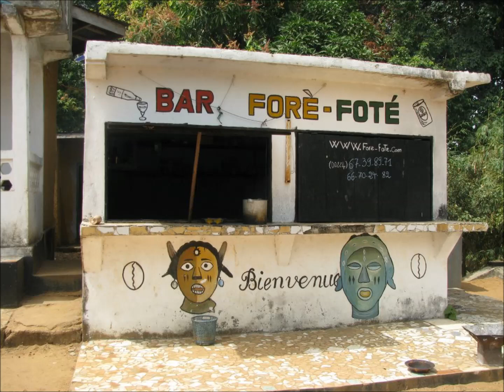Facinet Camara - Mamah